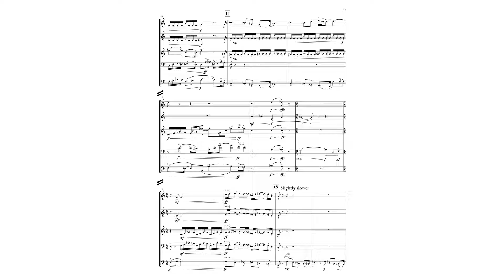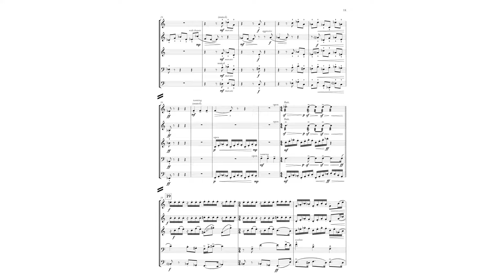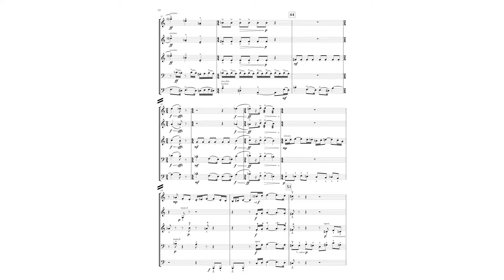Minstrels for Five Kings - for brass quintet, Movement III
Inspired by the Dylan Thomas poem "The hand that signed the paper", I attempted to compose music that was theatrical with a sense of the medieval. While the "five kings" in the Thomas poem represent the fingers on the hand of an oppressive ruler, for me, the five kings represent the five players of a brass quintet.